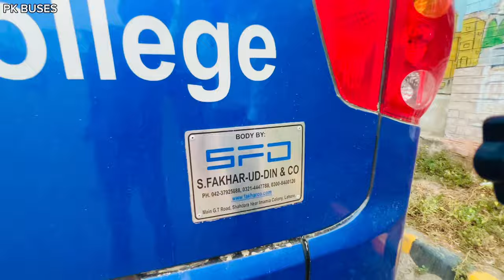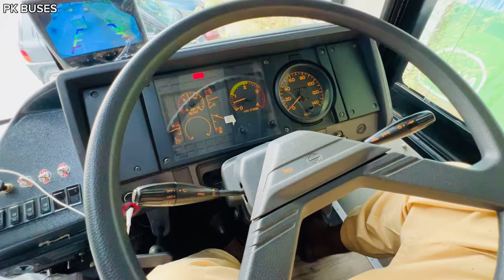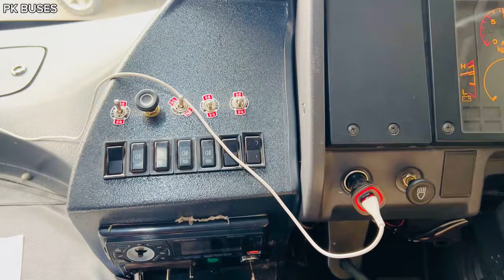HINO Introduces New Bus In Pakistan | Hino Bus Review | Made In Pakistan Bus | PK BUSES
HINO Introduces New Bus In Pakistan | Hino Bus Review | PK BUSES